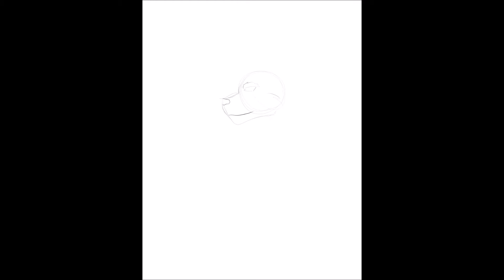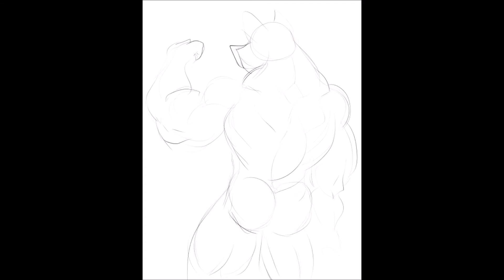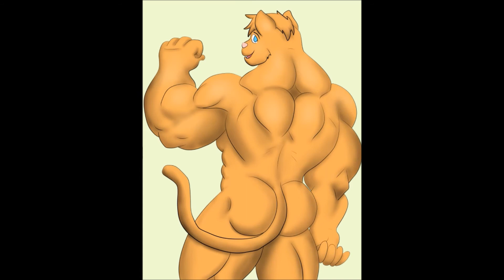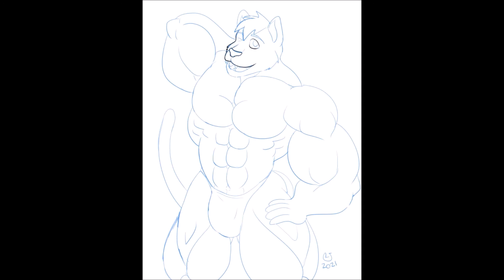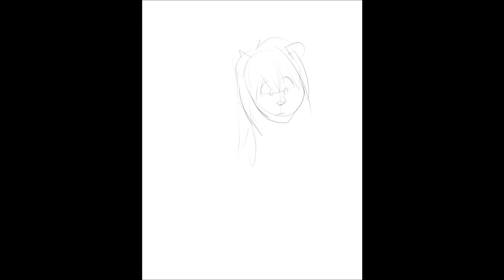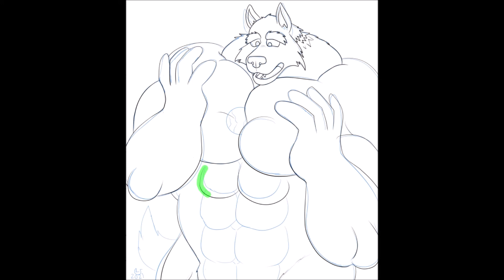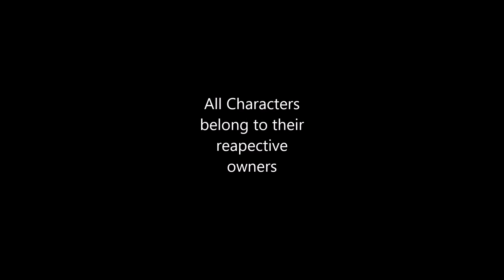YCH Pic Timelapes 2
Just some timelapse videos of some of Your Characters Here are pics I did a while ago.